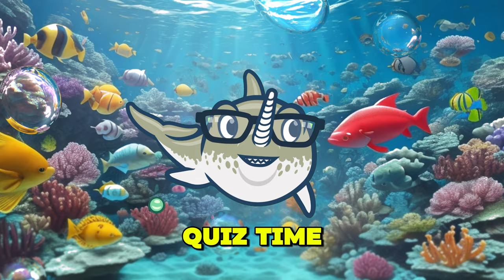Quiztime with Whaley | EP1 | Children's Learning and Education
🌊 Welcome to Episode 1 of "Quiztime with Whaley"! Dive into an ocean of fun and learning with your favorite whale host, Whaley, as we embark on an exciting underwater adventure filled with quizzes, facts, and plenty of surprises! 🐋

In this episode, Whaley challenges young ocean explorers with questions about marine life, math, riddles, and more! From the smallest fish in the sea to the deepest part of the ocean, there's something for everyone to discover.

Join Whaley as he guides viewers through a captivating journey beneath the waves, exploring the wonders of the ocean while testing their knowledge and critical thinking skills.

🔍 Episode 1 Quiz Questions:
1️⃣ What is the smallest fish in the sea?
2️⃣ What is 7 multiplied by 8?
3️⃣ What has a face but cannot smile? (Riddle)
4️⃣ What is the main ingredient in sushi?
5️⃣ What is the deepest part of the ocean?

So grab your snorkel and get ready to dive deep into the world of Quiztime with Whaley! See you underwater! 🌊🐠